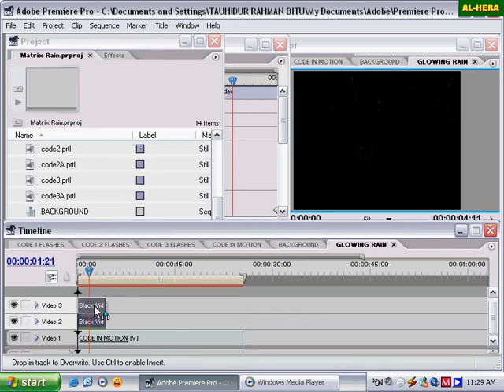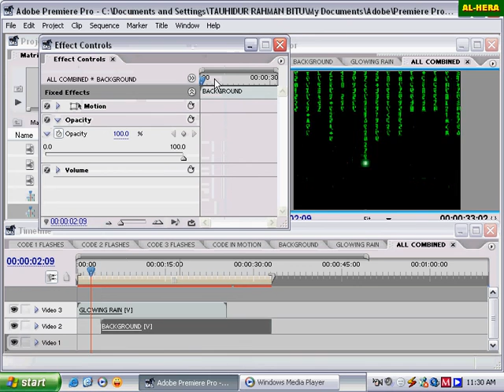Bangla Tutorial&English Adobe Primier Pro 1 5 STEPm 6